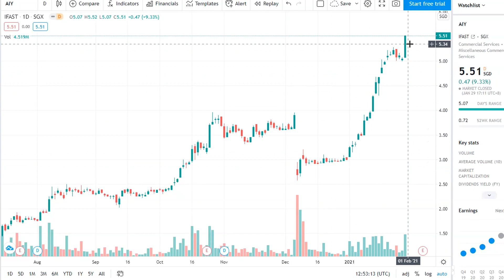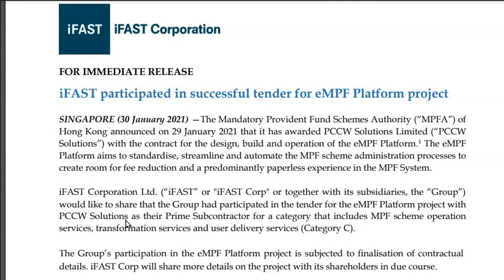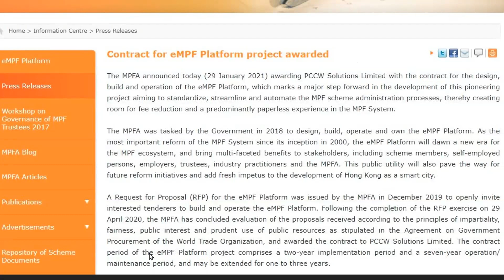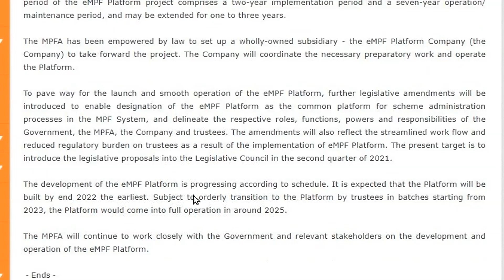iFAST Participated in Successful Tender for Hong Kong eMPF Platform project | COMPANY REVIEWS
iFast is the Prime Subcontractor for PCCW Solutions that has successfully participated in the tender for the Hong Kong eMPF Platform project category that includes MPF scheme operation services, transformation services, and user delivery services.

Sign up for Ifast FSM Stock Trading Account
Referral ID: P0375989

Sign up for Binance SG for Crypto Bitcoin to get free sign up rewards